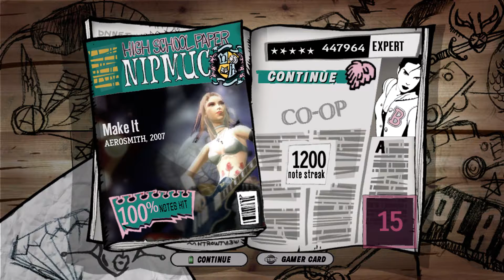Guitar Hero: Aerosmith - "Make It" Expert Co-op 100% FC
Guitar - Chris
Bass - Me